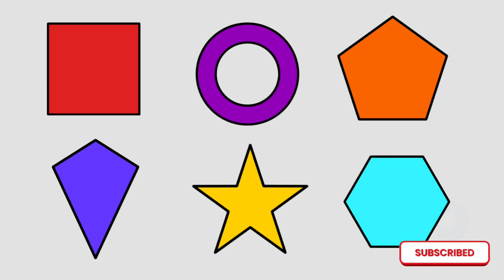2d shapes drawing | 2d shapes project | shape activity for kindergarten | Shape & Colours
2d shapes drawing | 2d shapes project | shape activity for kindergarten | Shape & Colours | Educational video for kids